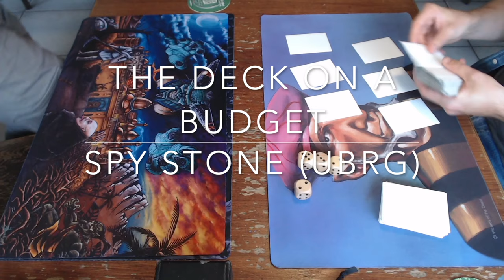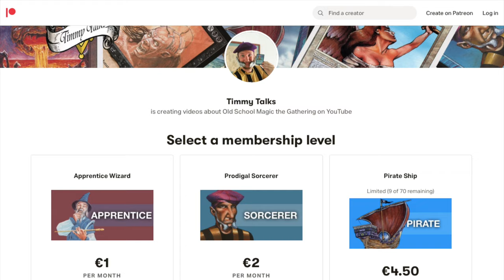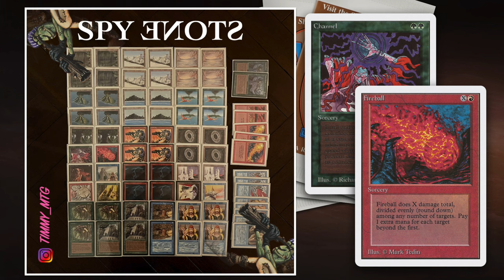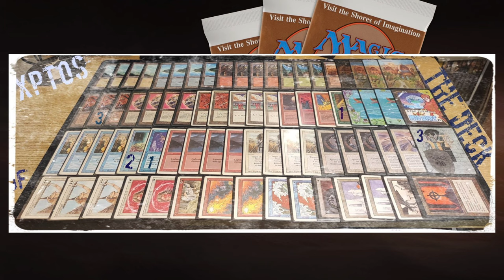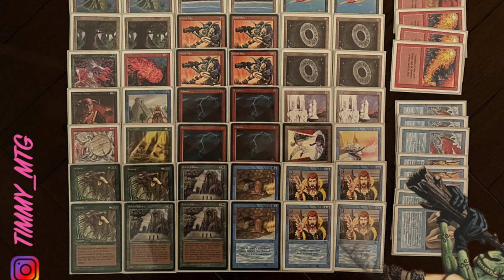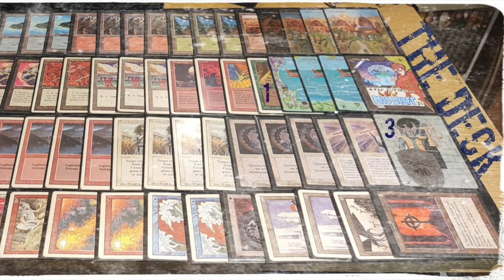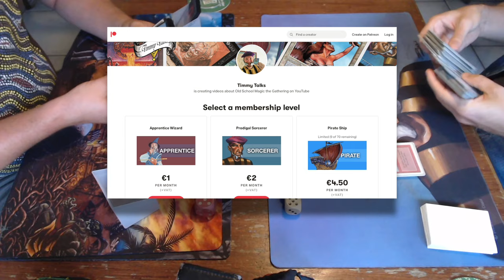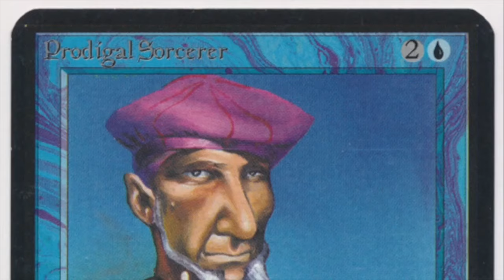The Deck on a Budget vs Spy Stone, MTG 93/94 X-points | Old School magicthegathering 731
In today's episode, we are playing a game of MtG 93/94 X-points. My opponent is Juriaan and he is bringing the Deck to the table. However, his version is a budget friendly one. It contains no dual lands or power, but still does a good job at controlling the board. I am battling this legendary deck with a prison type deck, build around Millstone, Orcish Spy and Arboria.

Decks: The Deck (on a Budget) vs Spy Stone
Players: Juriaan vs Timmy

00:00 MTG 93/94
02:01 Spy Stone
06:08 The Deck

10:47 MTG Games

Special thanks to The Blake for his track, "Shandalar in the Mix".